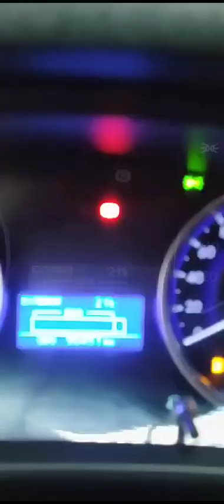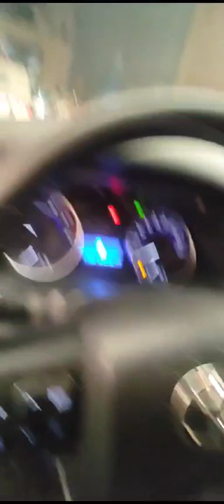28-09-2023 Pick up Ford mod. Ranger, Pick up Toyota Hilux y Semirremolque carretón c/ rampa Mancini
Lote 2 - Pick up Toyota, mod. HILUX 4 X 4 D/C SR 2.8 TDI 6 M/T, año 2020, dom. AE095IU,  90.451 aprox. kilómetros.-